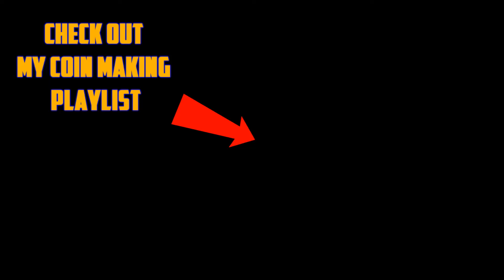MUT 19 BEST COIN MAKING METHOD | HOW TO MAKE LOTS OF COINS IN MADDEN 19 💰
My Equipment
Cowin Wireless headset
Madden 19 (PS4)
Elgato Game Capture HD60
Blue Snowball Microphone